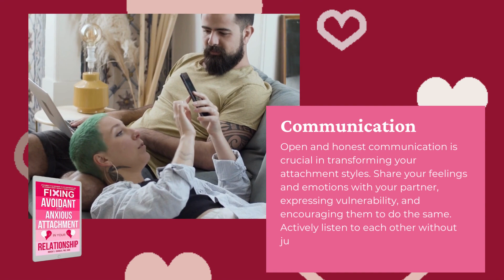Fixing Avoidant And Anxious Attachment In Your Relationship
Building and enhancing attachment styles within a relationship is a rewarding journey that demands dedication, mutual understanding, and self-awareness from both partners. While a comprehensive workbook might not be at hand, this guide offers invaluable insights and practical suggestions to cultivate a secure attachment in your relationship. It's essential to acknowledge that the expertise of a trained therapist or counselor can greatly complement your efforts. Remember, building a secure attachment is a continuous process that requires patience and effort from both partners. The journey can be profoundly transformative, bringing about a deeper emotional connection and lasting fulfillment. Should you encounter challenges along the way, seeking guidance from a trained professional can offer valuable insights and tools tailored to your unique circumstances. Your commitment to this journey is a testament to the love and dedication you share.Read the full book